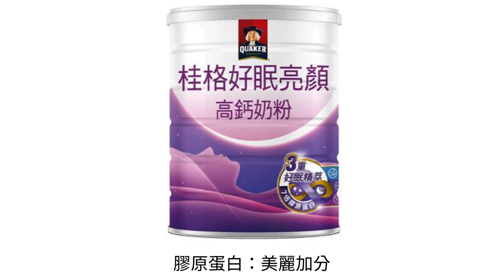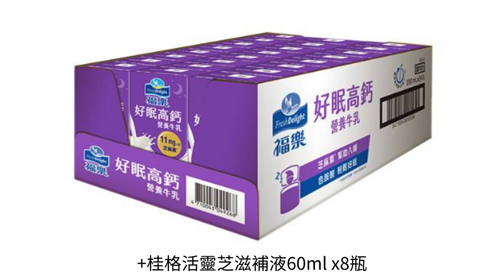【佳格健康GO】佳格睡美人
原來輕鬆入眠這麼簡單？！
營養師設計，獨家好眠配方
不管是翻來覆去思緒停不下來、還是多夢、睡睡醒醒...通通有解！

【好眠精萃】桂格好眠亮顏高鈣奶粉
🔥色胺酸：儲備隔日好體力
🔥南非睡茄+芝麻素：輕鬆入睡
🔥鈣+鐵+維生素D：調整體質
🔥膠原蛋白：美麗加分

【營養師設計】
●好眠亮顏組 $960
桂格好眠亮顏高鈣奶粉7入+天地合補EXX水亮膠原美顏飲6入+桂格養氣蜜人蔘60ml x6瓶

●好眠紓壓組 $839
桂格好眠亮顏高鈣奶粉7入+桂格養氣人蔘60ml ×6瓶+桂格5X B群人蔘濃縮精華飲15ml x2包

 ●好眠補充組 $999
桂格好眠亮顏高鈣奶粉7入+桂格原味水解雞精68ml x6瓶+桂格活靈芝滋補液60ml x8瓶

夜夜好眠！日日亮顏！還你滿滿好氣色！